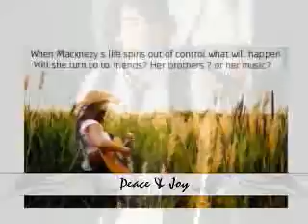This Is The Life 15(Jonas Sister Story)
Wake up, here I go, cram it all down my throat
Stomach so full that I wish I could choke
Seven a.m., my heads my already in a spin

As soon as I'm out that door
Bam, it hits me like a ton of those red bricks
Cant dig myself out of this highest ditch
This madness

I swear sometimes I can't tell
Which ways up, which way is down
It's all up in my face, need to push it away
Some body push it away, so all that I can hear
Is a simple song, sing along now

Mid day sun beatin' on the concrete
Burnin' up my feet, too many cars on the street
The noise, the red, the green, makes me wanna scream

Five o'clock now its bumper on,
Bumper on, bumper horns honkin
Nobodys lookin' but everybody's talkin
It's another day on this highway

Which ways up, which ways down
Its all up in my face, need to push it away
Somebody push it away, Cos all I wanna hear ,oh
It's a simple song, sing along now
La, la, la, la, hey!
Sing along now
Sing along

What Id give, to turn it off
And make it stop, make it stop
You gotta make it stop, so all that I can hear

La, da, da, la, la

Bye the end of the song I was dancing around the stage with Ellen and my brothers well not Nick because he was playing piano, but I did run over and sit with him during the chorus. I stopped singing and I heard the audience applause. I was so happy I couldnt believe I had done that. I stood there for a few more seconds catching my breath. I turned around to see my brothers walking toward me, they came over and gave me a hug; we were interrupted by Ellen.

Well there we have it Mackenzy Jonas everyone. she said and the audience cheered. She walked over and hugged me.

So by the sounds of that performance you will be giving your brothers a run for there money. she said. I looked over at them and laughed.

No I think I will be leaving the performing to them for now. I replied. We then said goodbye and walked off stage.

I am so proud of you Mackenzy. I heard Kevin say his voice full of pride. I ran over and jumped on him wrapping my legs around his waist, my arms around his neck and giving him a massive hug. He let go of me and I got down next was Joe.

See I knew you could do it. he said while engulfing me in a hug.

Joe. I cant breathe. I said while gasping for air. He let go of me and looked to see if I was all right.

Joe im fine you just hug hard. I said so he would stop worrying.

Im just proud of you. He said with the biggest smile on his face.

Thanks Joe. Without you I wouldnt have been able to do it. I smiled and gave him another hug.

What dont I get a hug Twin? Nick whined.

Of course you do. I replied while going over to hug him.

Im so proud of you. But why dont you want to sing? You have a beautiful voice. You could join our band. said Nick.

Thank you. Because I dont want to. Thank you again. And Im a girl wouldnt that defeat the name Jonas Brothers I replied back. Joe and Kev laughed and Nick glared at them.
We walked back to the dressing room grabbed our stuff and headed home. The car ride home was a lot louder than the trip to the interview. I kept hearing how proud they are of me and how happy they are that I sung.

We arrived home to see our parents car in the driveway. I thought that they wouldnt be back until tomorrow. I hoped out of Kevins car and walked into the house to see out parents sitting on the lounge with Frankie.

Mum. I missed you so much. I squealed while running over and hugging her. Its true I really did miss my mum being the only girl stuck in a house of teenage boys well and Frankie was tough.

Daddy I missed you too. I said while giving him a hug also. He pulled away and got something out of his bag and handed it to me.

My phone. Thank you, thank you, thank you.I said while jumping up and down. I heard everyone laugh but I didnt care.

Okay kids sit down. We need to tell you all something. said my father. We all took a seat in the lounge room. We were all sitting on the couch. I was on Kevins lap and Nick was next to us and then Joe was next to him with frank on his lap, and our parents were standing in front of us.

Okay. We have some news to tell you. mum said

Does someone wanna post cause im super bored today lol